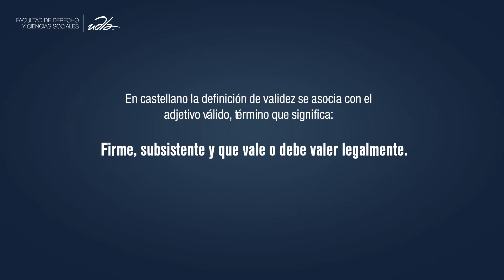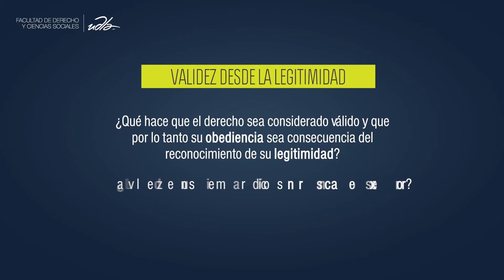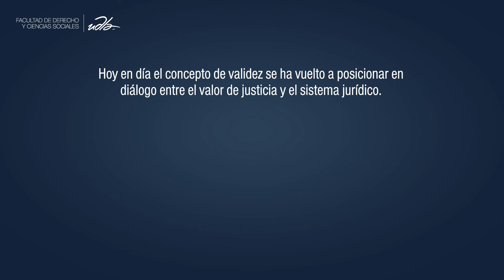Concepto de validez - Filosofía del derecho - Udla en línea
Pensar la validez del derecho requiere de varios ángulos de análisis. Comencemos por la etimología
Validez se deriva del latín validus  (valeo) que significa fuerte
En castellano la definición de validez se asocia con el adjetivo válido, término que significa:  Firme, subsistente y que vale o debe valer legalmente.
Docente: Pamela Jijón
Materia: Filosofía del derecho
Facultad: Facultad de derecho y ciencias sociales